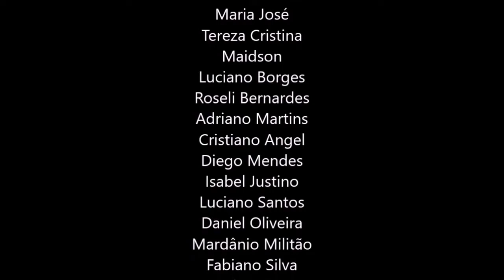ENCARE SUAS FRAQUEZAS, ALAN WATTS DUBLADO, COSMONAUTA